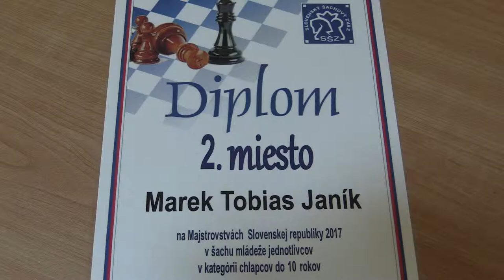♗ CH10 9.2. Marek Tobias Janík - Athanasios Karapetsas 1:0